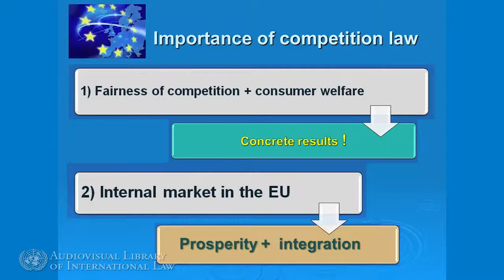Luigi Malferrari - Introduction to European Union Competition Law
Mr. Luigi Malferrari, Member, Legal Service of the European Commission